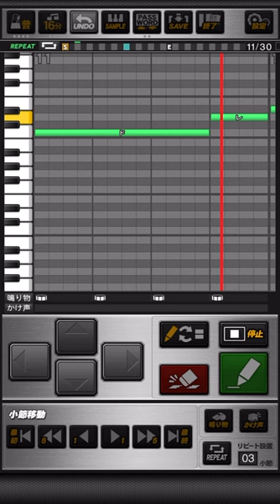千葉ロッテマリーンズ 竹原直隆 (1作目) 旧応援歌 プロスピA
《パスワード》
おどねたよねまおおおじごおせわおだくおぶぼとおみうねどぶをのずがだぶりのかそめどぬおほおふほとずせぶろへどもろでしくげはてらたてじおゆおぜぞやまけこふろごきべごたはをやぎびぎぜよなてぎげやぬらおやぎさめおきたごのぐすふだおえらびみだふおおほおくみざむえいぼえくむききへへぐおをいなまりえもねんくもくひじぜへじふ

ララララ ララ竹原  ララララ竹原
ララララ ララ竹原  ララ 魂を込めて振り抜け